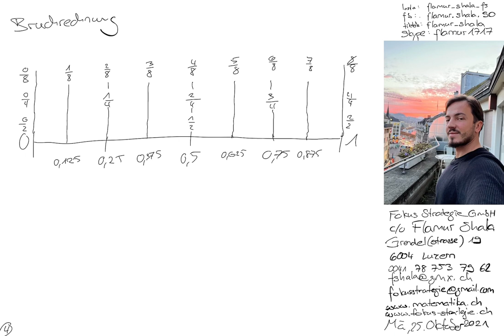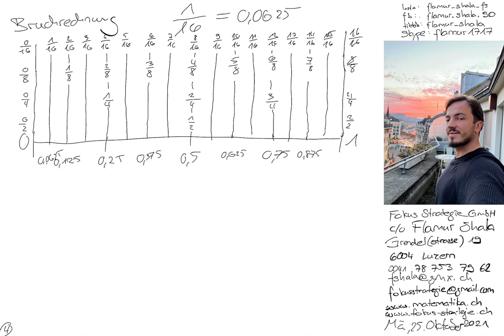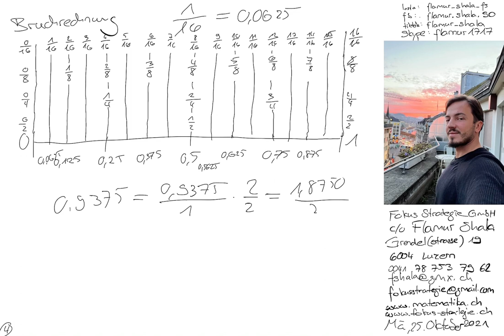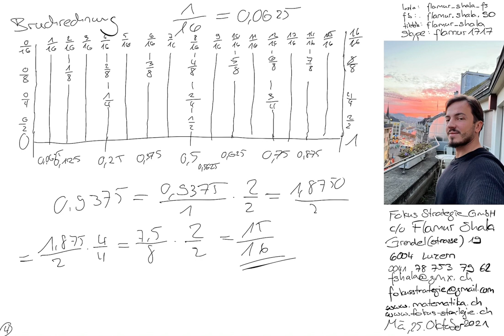Mathematik Luzern | Nachhilfe | Bruchrechnung | Brüche | 1/16 | Flamur Shala | Fokus Strategie GmbH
Bruchrechnung | Brüche | Bruch

Skype: flamur1717